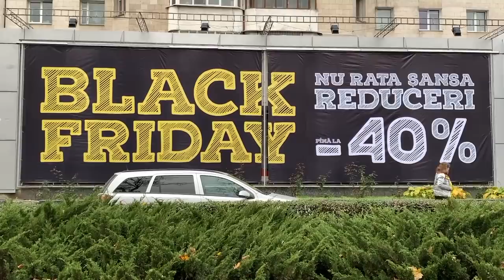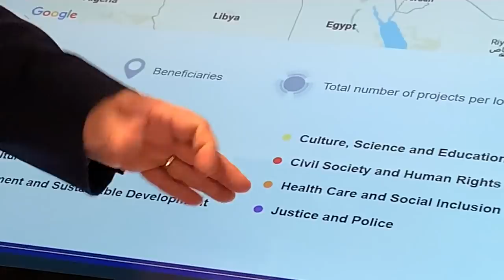Como sobrevive o país mais pobre da Europa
A Moldávia tem na União Europeia o principal mercado, mas a maior liquidez vem das remessas dos emigrantes